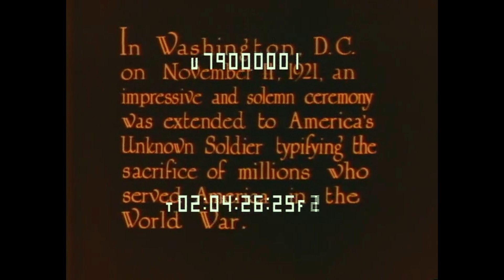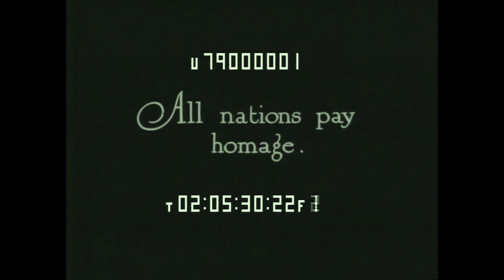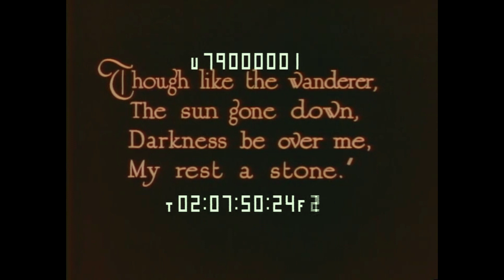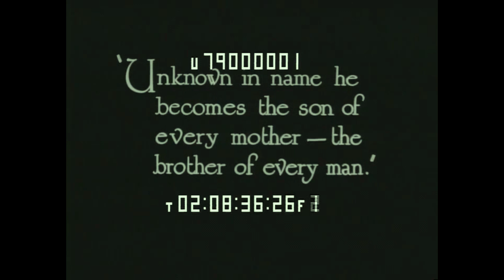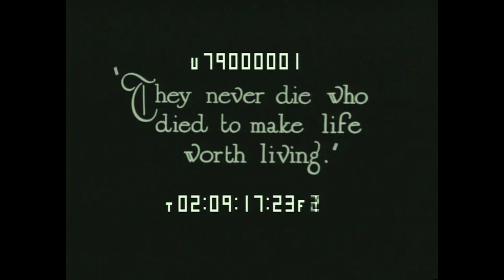(1921) Prizma Color Film - Unveiling the Tomb of the Unknown Soldier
Early color footage (not colorized) of the unveiling of the Tomb of the Unknown Soldier in Washington DC in 1921. The footage was originally all color, but is in poor condition, so some of the clips are black and white.
Filmed in Prizma color, although the title cards do not contain the Prizma logo. The clip is in a reel of stock footage and was directly preceded by this Prizma footage of the 1919 Victory Parade

Timeline:
0:00 Color
0:40 Switch to b/w
2:16 Switch to color
3:58 Switch to b/w